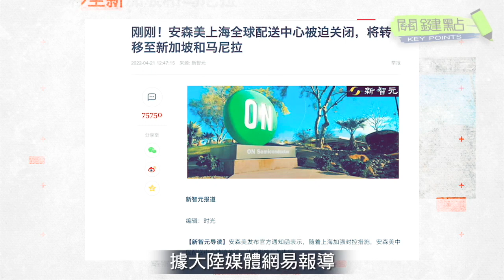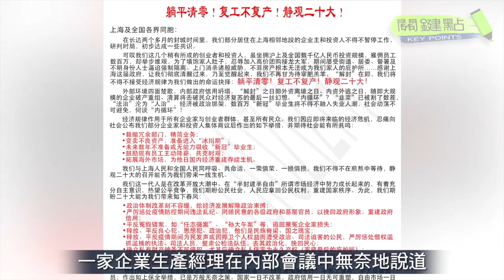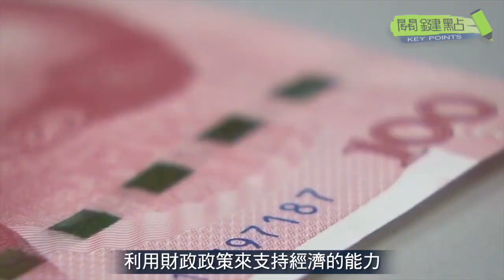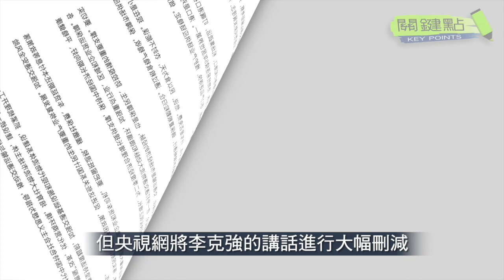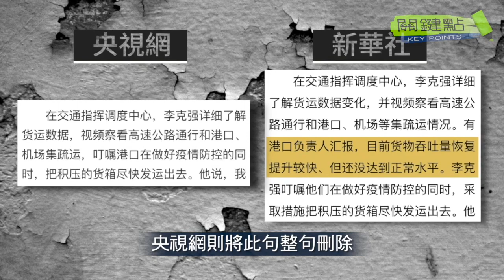【關鍵點】中共商務部官員近日公開聲稱，中國企業的訂單流出和產業外遷「規模可控」、「影響有限」。但上海專家則表示，上海的疫情封控對外資的影響是30年來最嚴重的。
中共商務部官員近日公開聲稱，中國企業的訂單流出和產業外遷「規模可控」、「影響有限」。但上海專家則表示，上海的疫情封控對外資的影響是30年來最嚴重的。

責任編輯：Mira/Qiana